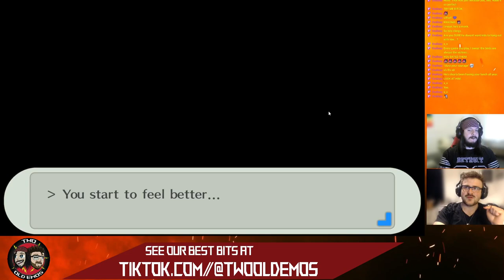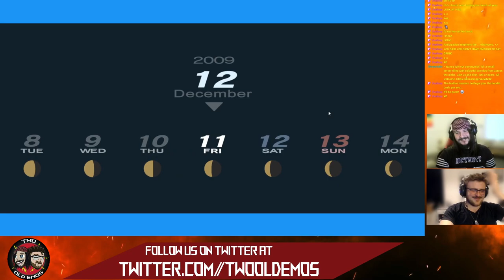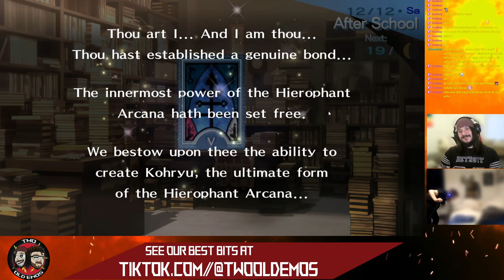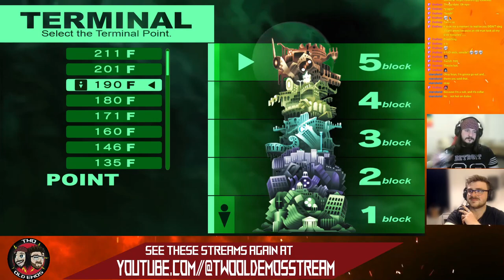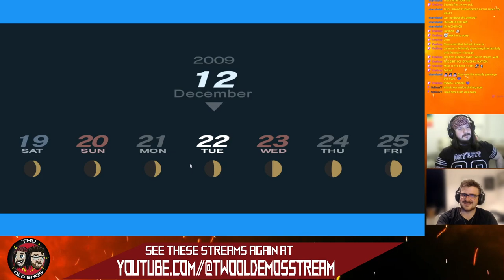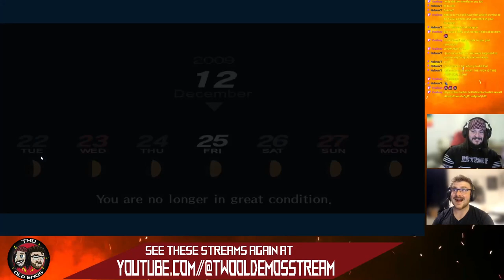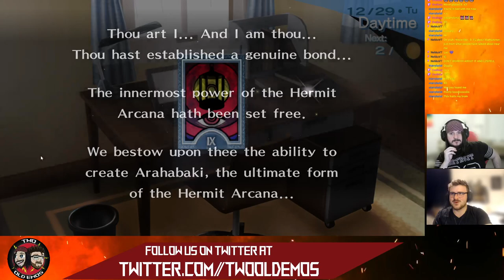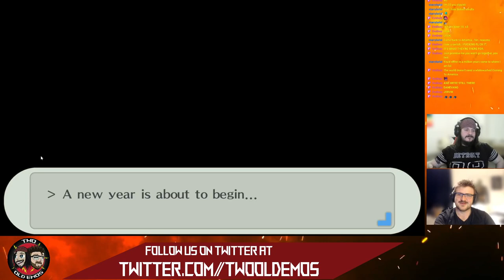Persona 3 Portable - Part 11